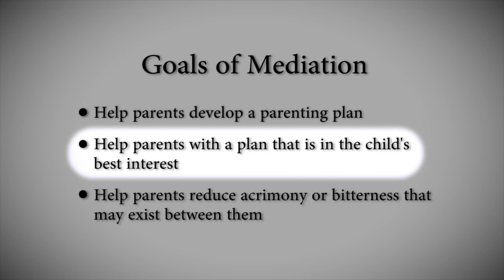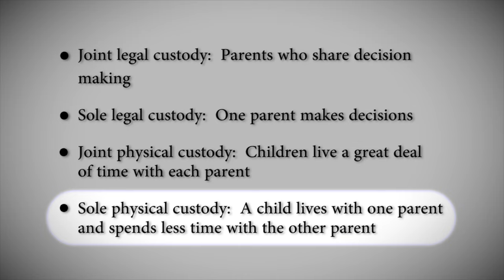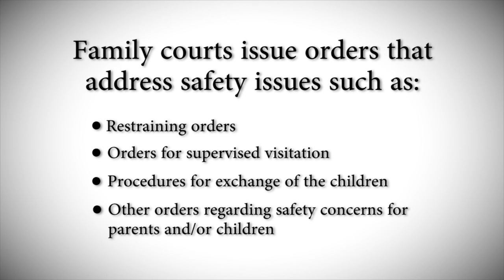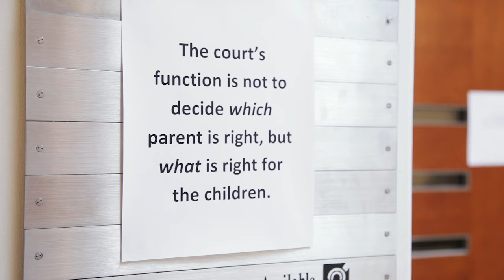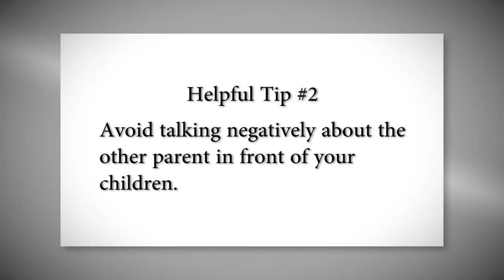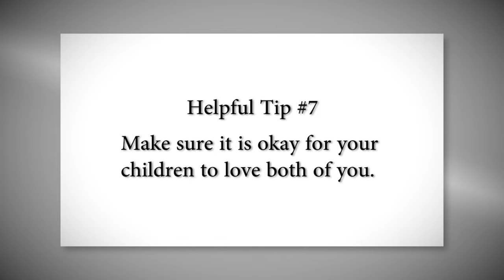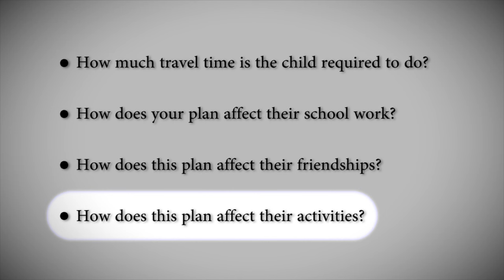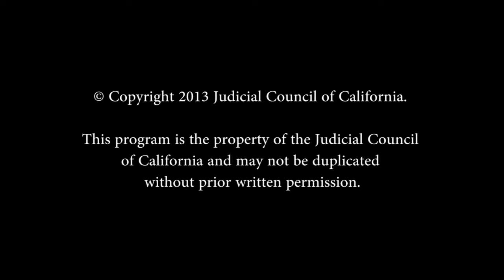Orientation to Family Court Mediation and Child Custody Recommending Counseling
Mediation and child custody recommending counseling is a process in which a neutral, specially trained professional will listen to the parents concerns and help them develop a parenting plan that meets the needs of their family in the event of a divorce or when two parents choose to live apart. This video describes the mediation and child custody recommending counseling court process, provides helpful information about parenting plans, and offers tips on how parents can reduce conflict and help their children adjust to the changes happening in their family.